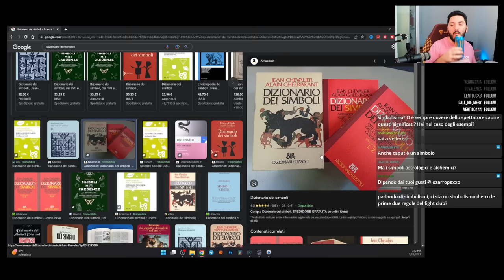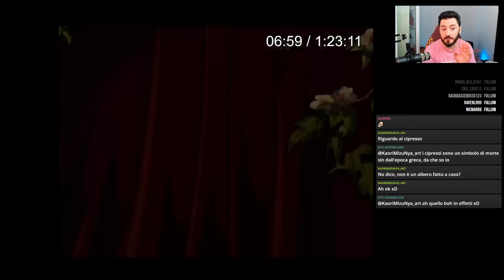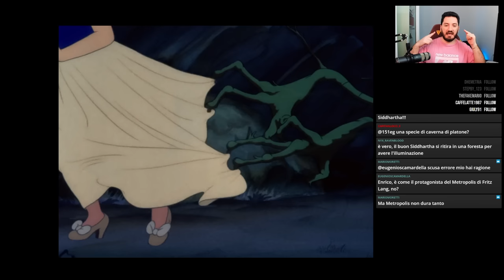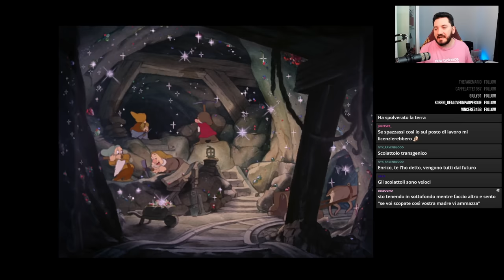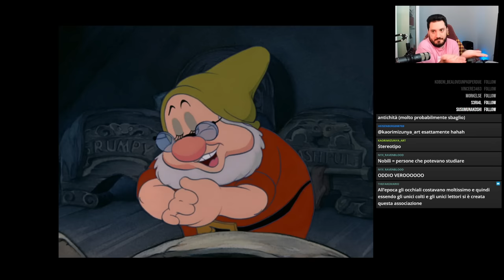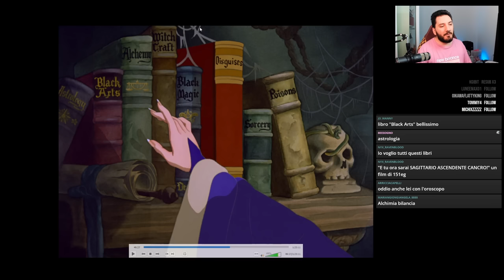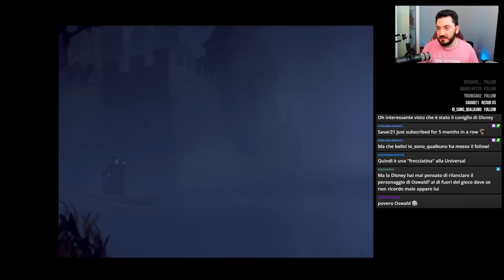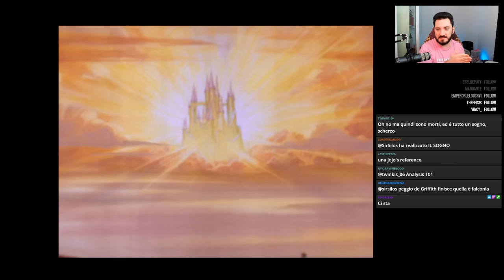ANALISI dei simboli di BIANCANEVE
Analisi completa di tutta la simbologia di Biancaneve e i sette nani! Significati nascosti, elementi culturali e cose che non hai mai notato!